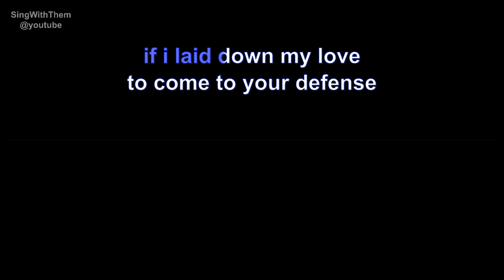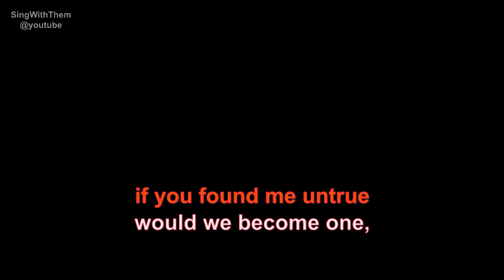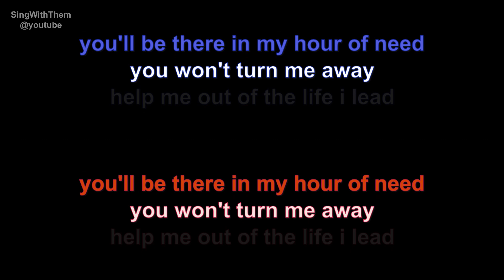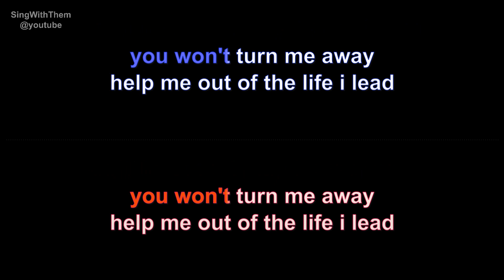cock robin | the promise you made | lyrics | paroles | letra